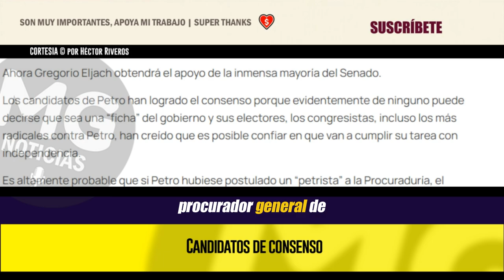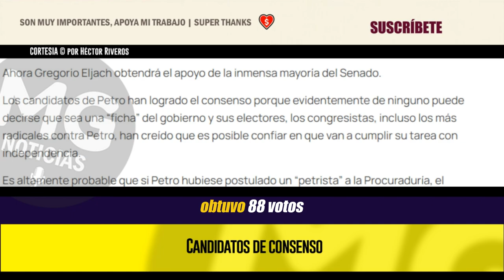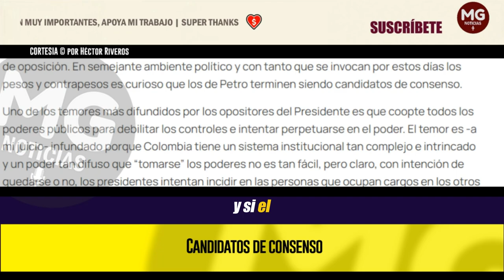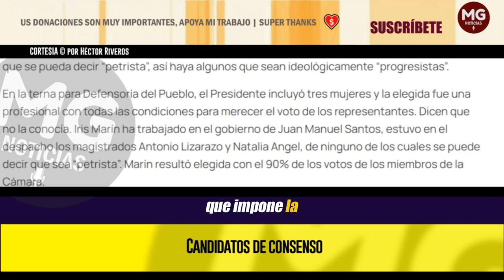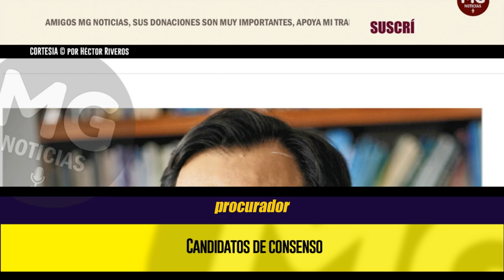CANDIDATOS DE CONSENSO 📢 por Héctor Riveros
Si nada extraordinario ocurre, la próxima semana resultará elegido como Procurador general de la Nación, contra todas las apuestas iniciales, el candidato postulado por el presidente Gustavo Petro, quien contará con los votos de prácticamente todos los partidos, incluidos los de oposición. En semejante ambiente político y con tanto que se invocan por estos días los pesos y contrapesos es curioso que los de Petro terminen siendo candidatos de consenso.
columna HÉCTOR RIVEROS para LA SILLA VACÍA